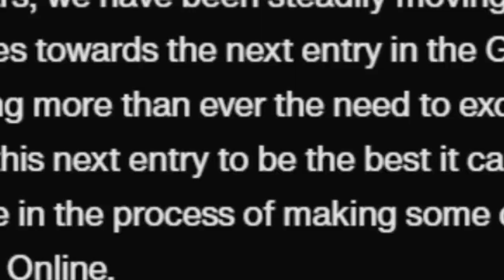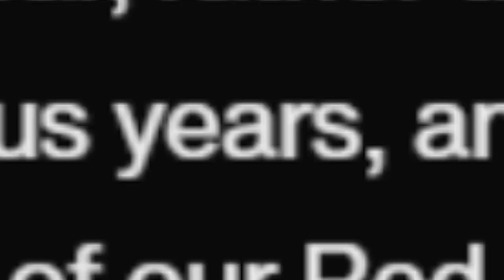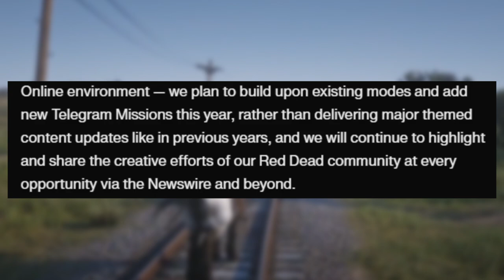Is Read Dead Online DEAD? Rockstar announce they will no longer UPDATE Red Dead Online!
It's been a sad last few years for the red dead community as there game has slowly been left to die as Rockstar games have been slowly  pulling resources and time from the game. But this week we got the unfortunate news from Rockstar games themselves confirming the communities worst fear. The game will no longer be getting major updates, it's sad. In this video i will be showing you all the proof and then discussing if this could be the end of Red Dead Online for good? And it wouldn't be silly to say yes

Title: Is Read Dead Online DEAD?  Rockstar announce they will no longer UPDATE Red Dead Online!

Support me More By Clicking and seeing these links THANK YOU ⚱️

⚡ All People/Businesses can be considered ⚡
🌝 Thanks 🌝

Welcome to the TOERAG channel. On this channel we talk about all types of gaming news, even modding news on GTA 5 and tips and tricks for the game. Here on the TOERAG channel we share leaked info on new games, new dlc's coming to existing games and awesome trailers!

⚔️ Tags ( Used to boost Tubebuddy score ) ⚔️